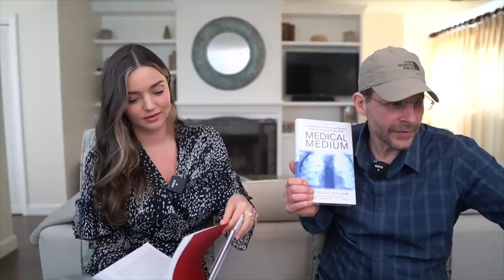Medical Medium & Miranda Kerr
Youtube LIVE Season 2 Episode #2

Join Miranda Kerr and I for this special episode of Medical Medium YouTube Live series so that you can be inspired and discover ways you can support your health and the health of your family and loved ones with Medical Medium information. You won’t want to miss this YouTube LIVE!

I have more guests coming up, including people sharing their Medical Medium healing stories, doctors, dentists, health professionals, lab technicians, scientists, and some more surprise friends so be sure to subscribe so you're notified of future YouTube Lives.

INTRODUCING TWO NEW MEDICAL MEDIUM BOOKS!  - BRAIN SAVER

And it’s companion title:

Brain Saver Protocols, Cleanses & Recipes For Neurological, Autoimmune and Mental Health

For links to the supplements mentioned in this video, visit the Medical Medium SUPPLEMENT DIRECTORY

LEARN MORE from #1 NY Times BESTSELLING AUTHOR, Medical Medium Anthony William in the bestselling Medical Medium book series:

BRAIN SAVER
PROTOCOLS, CLEANSES & RECIPES
CLEANSE TO HEAL
CELERY JUICE
LIVER RESCUE
THYROID HEALING
LIFE-CHANGING FOODS
MEDICAL MEDIUM, REVISED & EXPANDED EDITION